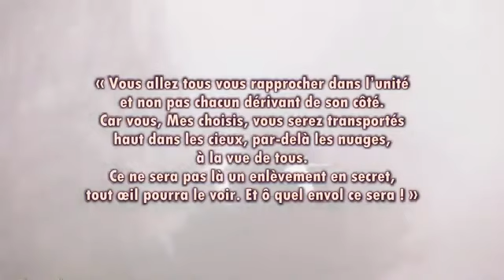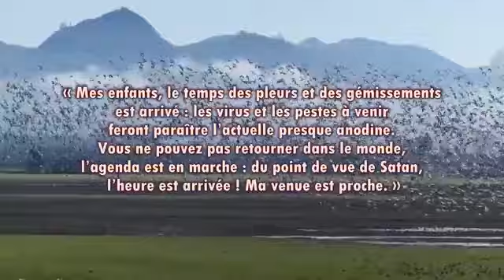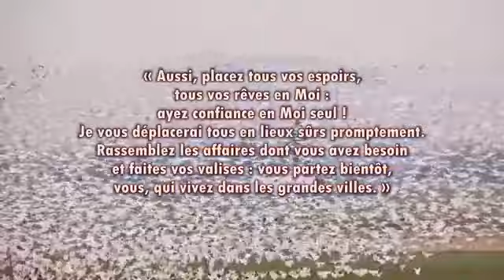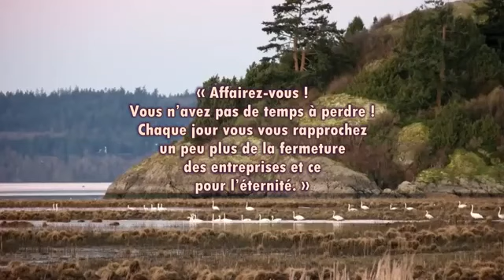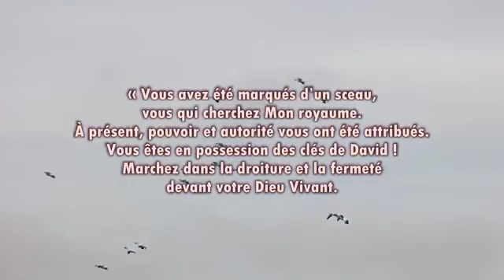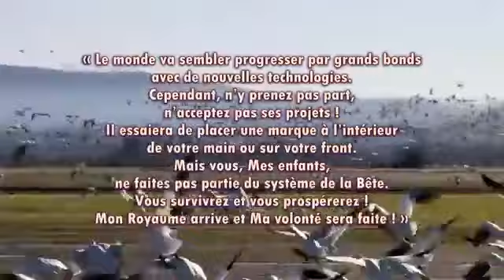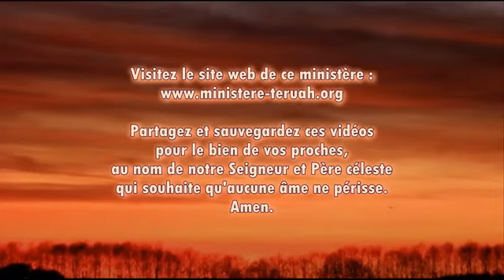Ne vous laissez pas prendre au piège des "progrès" et "solutions" du monde, dit le Seigneur.